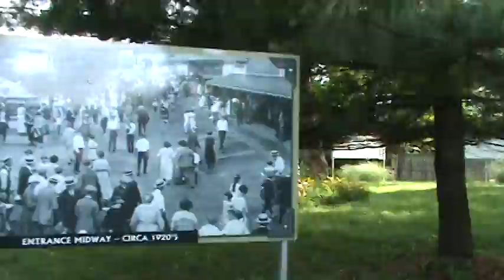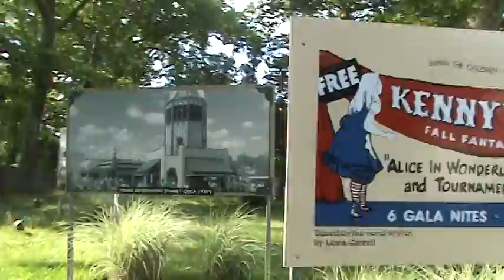Kennywood Park Train Ride (Complete), Pittsburgh, PA: California Scents Company Picnic 6/21/2016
Enjoy a scenic tour of Kennywood Park's diesel train ride, along the cliffs of Swissvale PA, to include Kennywood Park's Kiddyland, the Clairton Steel Works (still USS), the Monongahela River with locks, and Kennywood History plaques. Some mild adult profanity. Video by Jeffrey R Wilinski.